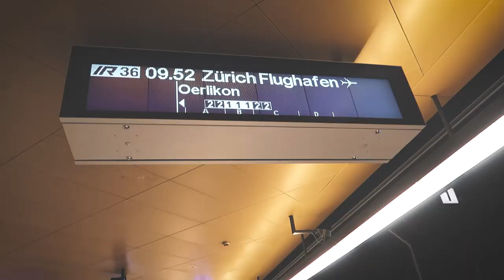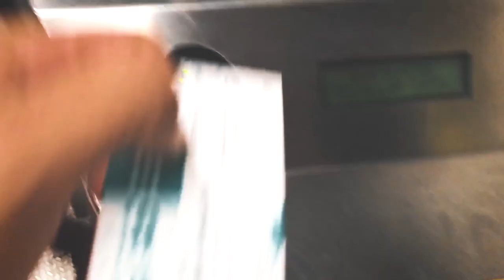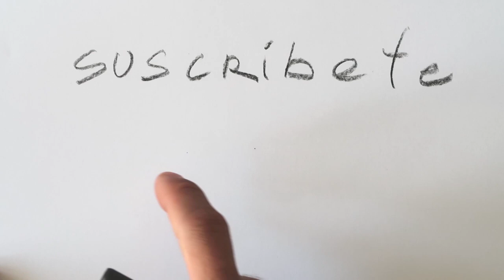Dibujando y visitando la Casa Batlló en Barcelona - VLOG | Estudio Taller Barcelona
Dibujando y visitando la Casa Batlló en Barcelona - VLOG | Estudio Taller